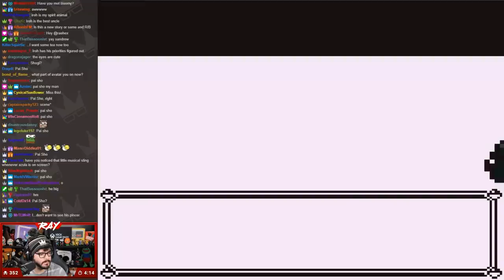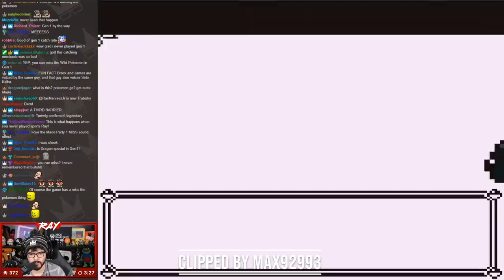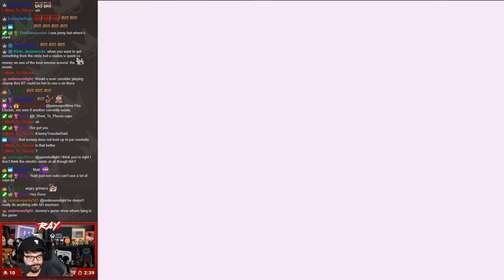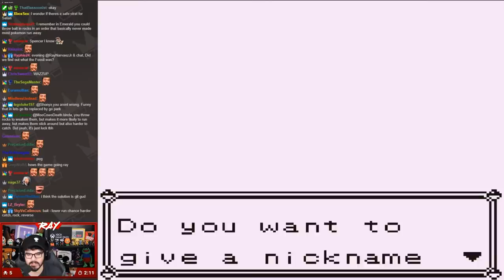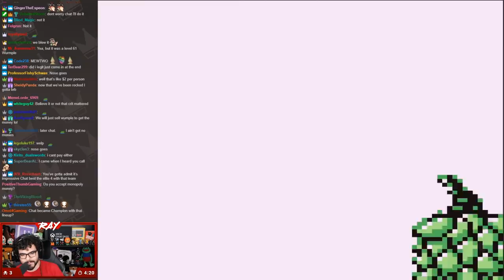July 2020 Top Twitch Clips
Game Timestamps:

0:00 - Call Of Duty: Black Ops
1:55 - Call Of Duty: Black Ops 2
3:07 - Huntdown
5:05 - Pokemon Red 721
13:58 - A Plague Tale: Innocence
16:34 - Story Of Seasons: Friends Of Mineral Town
18:31 - Donkey Kong Country
20:33 - Cursed Halo CE
26:33 - Bioshock Infinite
29:14 - Destroy All Humans (2020)
31:06 - Misc.